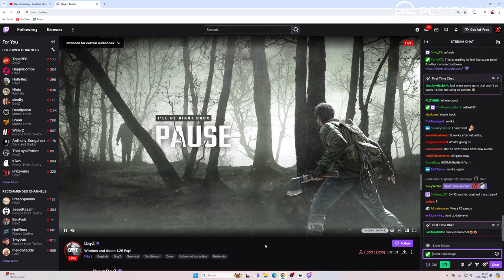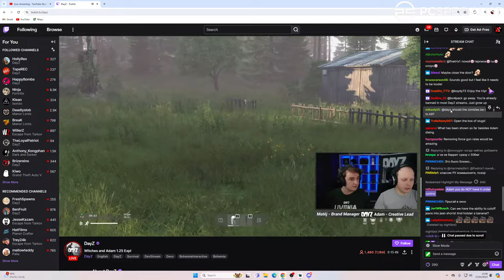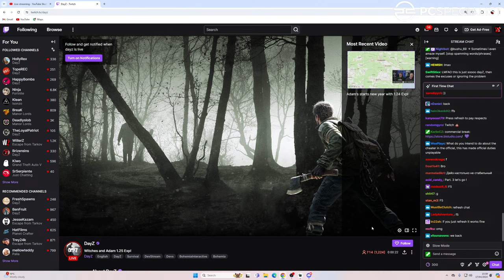Bitterroot Adventures with Joito! 1440p Livestream